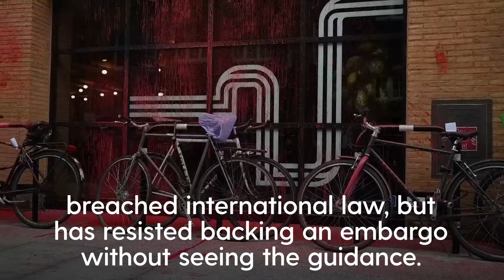Protesters demanding arms embargo on Israel spray Labour HQ with red paint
Activists calling for an arms embargo on Israel have sprayed Labour’s headquarters with red paint.

Demonstrators from the Youth Demand group insisted both the Government and Opposition should commit to preventing the supply of weapons to the country as they targeted the party’s offices in central London.

Labour has said arms exports to Israel should be suspended if ministers have received legal advice that it has breached international law, but has resisted backing an embargo without seeing the guidance.

The Government has come under increased pressure in recent days to publish the advice it has been given following an attack which killed seven aid workers in Gaza, including three Britons.

Youth Demand, which is calling for an arms embargo as well as an end to oil and gas drilling in the North Sea, said three of its supporters had sprayed the outside of Labour’s head office while another painted the lobby.

One of those involved, Chris Faulkner, 21, an earth sciences student from Oxford, said: “There has never been a safer time for Labour to be bold. Instead, they are behaving like the biggest cowards imaginable.